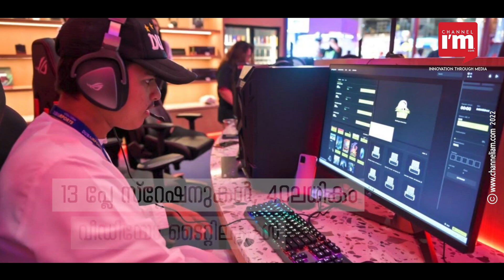ഫ്ലൈറ്റ് വൈകിയാലും മടുത്തിരിക്കേണ്ട, യാത്രക്കാർക്കായി ദുബായ് എയർപോർട്ടിന്റെ ഗെയിമിംഗ് ലോഞ്ചുണ്ട്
24 മണിക്കൂറും പ്രവർത്തിക്കുന്ന പുതിയ ഗെയിമിംഗ് ലോഞ്ച് യാത്രക്കാർക്കായി തുറന്ന് ദുബായ് എയർപോർട്ട്.

13 പ്ലേ സ്റ്റേഷനുകൾ, 40-ലധികം വീഡിയോ ടൈറ്റിലുകൾ എന്നിവ അടങ്ങിയതാണ് പുതിയ ലോഞ്ച്.

വിമാനത്താവളത്തിന്റെ ടെർമിനൽ 3ൽ സജ്ജീകരിച്ചിരിക്കുന്ന ഗെയിം സ്‌പെയ്സിൽ യാത്രക്കാർക്ക് 30 മിനിറ്റ് പ്ലേ ടൈമും, വിവിധ ഫുഡ് ആന്റ് ബീവറേജസ് ഓപ്ഷനുകളും ലഭ്യമാണ്.